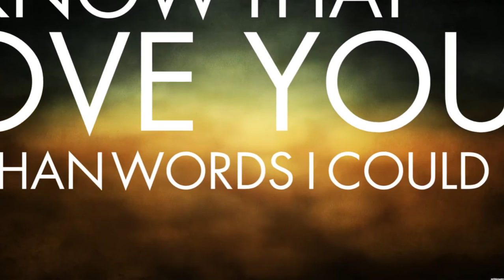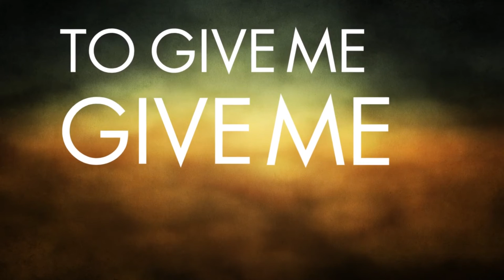Sign (Official Lyric Video) - Stacy Clark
Sign

Lately I've been selfish can you forgive me?
Wrapped up in my own insecurities.
I can't stop the world from spinning,
it's just what we're born to live in

I need you to know that I love you
more then words I can ever write
I need you to know that I'm waiting for
you to give me a sign.

Lately I've been thinking about you.
A heavy heart weighs on my mind.